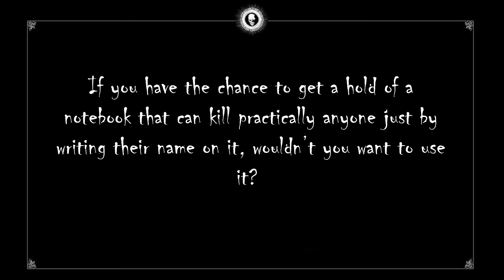DeathNote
Anime HISTORY Finals Assignment.